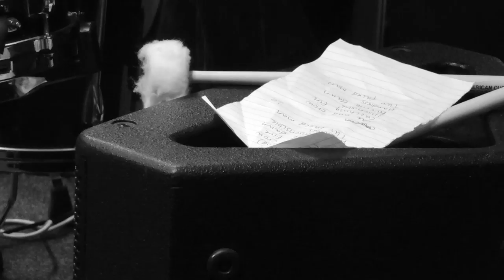Caved Crow VLOG @ Skovrock 2014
Caved Crow VLOG 25/7 - 2014.
Support for Thomas Helmig & TV-2,

Video & edit by Grith Sandberg Henriksen.

Caved Crow is:
Frederik Ejdrup - Resonator guitar, vocals.
Trine Valsted - Lead vocal, percussion.
Brett Tootle - Acoustic guitar, percussion.
Teis Harrington - Percussion and drums
Henriette Slot - Backing vocals